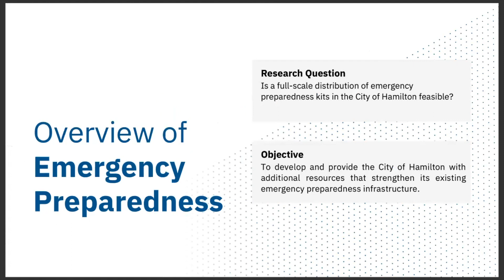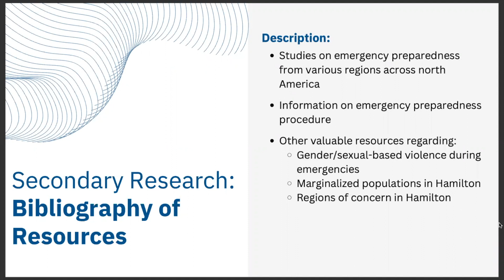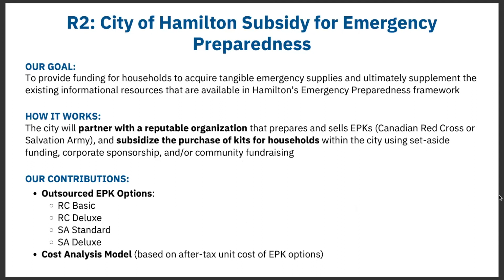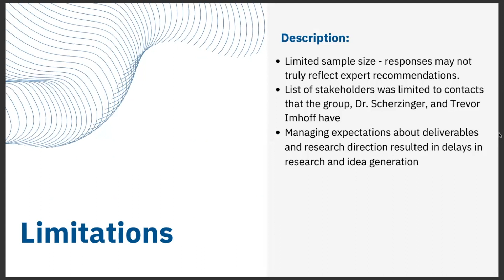Emergency Preparedness in Hamilton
Expanding access to emergency preparedness for vulnerable populations

Students: David Guitman, PJ Hooper, Mark Nesbitt, Megan Snider, Jasmine Weiler

Faculty & Course: Emily Scherzinger, PHD, McMaster University, Social Entrepreneurship Capstone - IBH 4AB6

City Staff: Trevor Imhoff, Senior Project Manager and Head of Air Quality & Climate Change at the City Of Hamilton